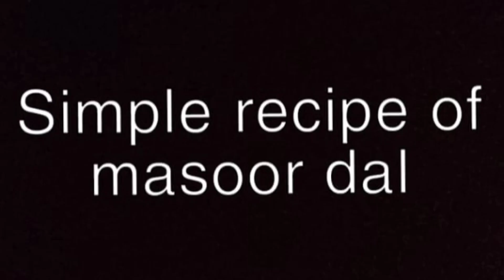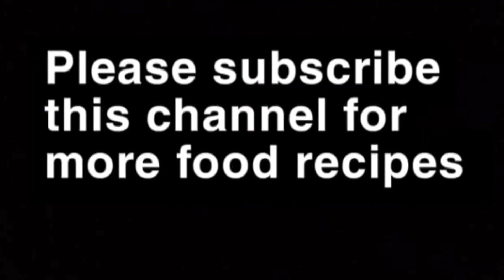Easy recipe of Masoor daal